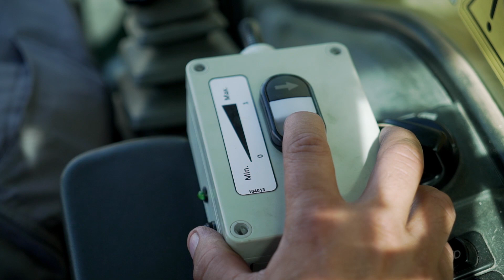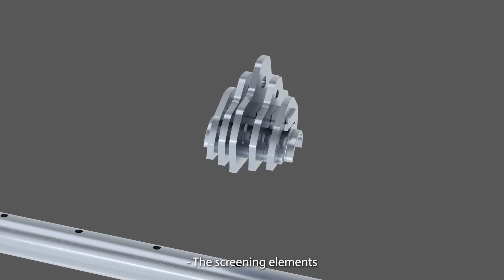Simex VSE Screening Buckets | 1.Main Features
[Episode 01, ENG-SUB ENG - Main features]

The video series dedicated to the world of Simex screening buckets. An appointment in 3 episodes to discover features, news, updates and applications of Simex VSE buckets.